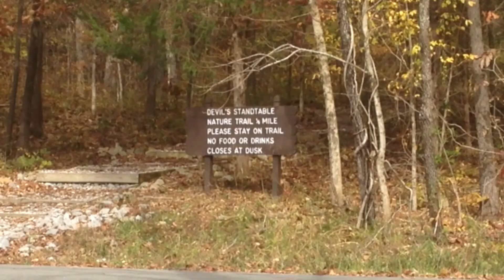Bouldering @ Giant City State Park - The Gill Roof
4 problems, and 2 link-ups, from The Gill Roof at Giant City State Park.

0:07 - Standard V3

1:01 - Devil on a Leash V7

2:11 - Leashless Angel V9

3:23 - Pinch Me V6

4:33 - Pinch Me into Devil on a Leash V7

6:07 - Pinch Me into Leashless Angel V9